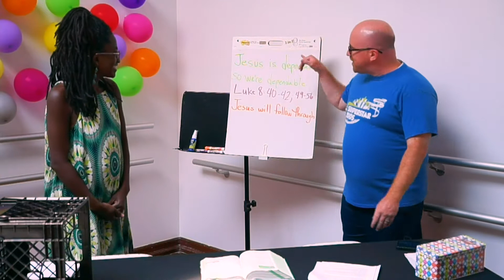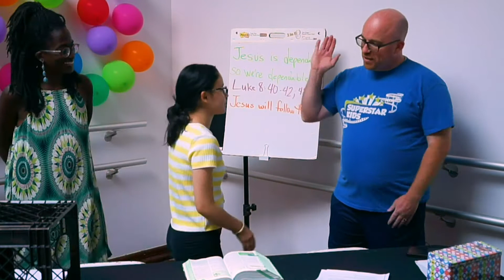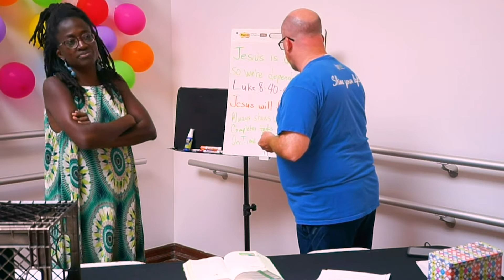INO KIDS Episode 5